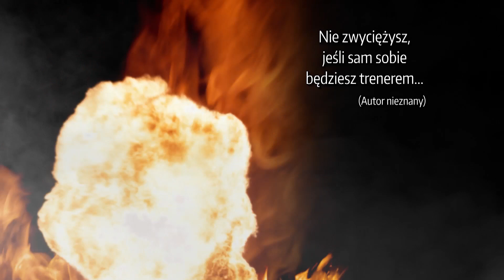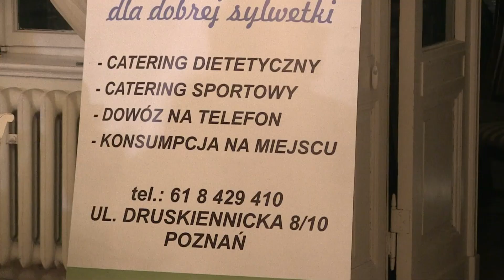Rodzina Samopas - odcinek 15